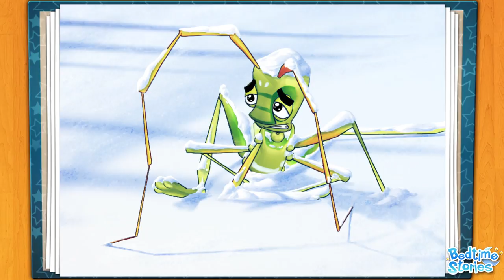De Mier en de Sprinkhaan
De prinkhaan speelt de hele zomer terwijl de mier werkt. Als de winter komt, leeft de mier van zijn zomerse arbeid, terwijl de sprinkhaan uithongert.